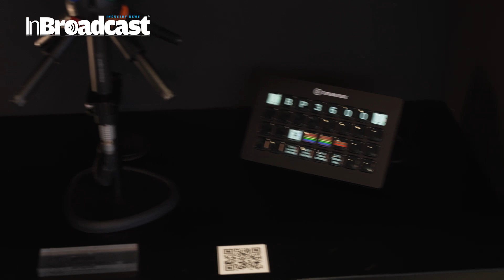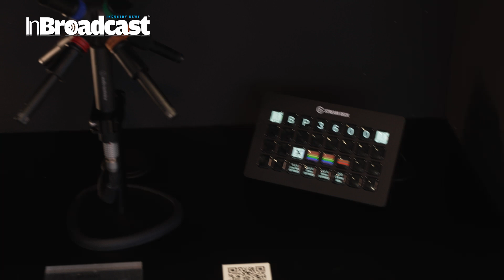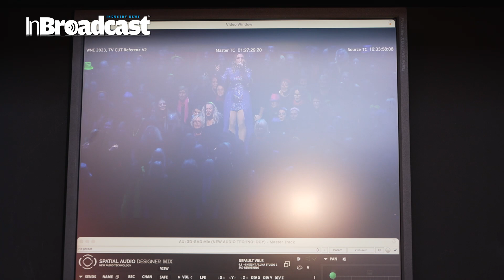🚀 Audio-Technica’s BP3600 Immersive Microphone At ISE 2024 🌐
🌟 Elevate Your Audio Experience: Exploring Audio-Technica’s BP3600 Immersive Microphone at ISE 2024 🌟

Step into the future of audio technology with us as we dive deep into the innovative features and capabilities of Audio-Technica's BP3600 Immersive Microphone, showcased exclusively at ISE 2024.

Join InBroadcast at ISE as we meet Audio-Technica’s Technical Director EMEA Alex Lepges to talk about the company’s innovative BP3600 Immersive Audio microphone. Designed to offer broadcasters and sound designers an easy-to-deploy solution for immersive audio, the BP3600 consists of eight hypercardioid microphone assemblies that extend to form a cube, the capsules equidistant from the centre producing ideally separated, discrete signals to each channel.

Alex also gives his thoughts on current audio broadcasting trends and talks about the company’s involvement with high profile sports broadcast projects, including the MotoGP™ motorcycle race series.
🔍 Join us as we unravel the secrets behind Audio-Technica's cutting-edge microphone technology, designed to transport you into a world of immersive sound like never before. From crystal-clear audio capture to unparalleled spatial awareness, the BP3600 redefines the boundaries of audio excellence.

🚀 Experience the power of immersive audio firsthand as we showcase the BP3600's ability to capture every nuance and detail with precision and clarity. Whether you're a content creator, musician, or audio enthusiast, this microphone promises to revolutionize your listening experience.

In this captivating exploration, we'll delve into the advanced features of the BP3600, including its adaptive recording capabilities, versatile microphone patterns, and intuitive controls, all designed to enhance your audio production workflow.

🎥 Prepare to be amazed as we demonstrate the transformative impact of Audio-Technica's BP3600 Immersive Microphone, setting a new standard for audio excellence in the digital age.

Join the conversation and immerse yourself in the world of audio innovation with AudioTechnica BP3600 ImmersiveAudio ISE2024 AudioExcellence MicrophoneTechnology SpatialAwareness AudioProduction SoundEngineering TechInnovation.

Your Quarries :

Audio-Technica
BP3600
Immersive microphone
ISE 2024
Audio technology
Audio excellence
Spatial awareness
Crystal-clear audio
Sound engineering
Microphone technology
Audio production
Recording equipment
Digital audio
Spatial audio
Immersive sound
Microphone patterns
Adaptive recording
Audio innovation
Sound quality
Audio capture
Music production
Content creation
Audio enthusiasts
Technology showcase
Audio experience
Digital age
Tech innovation
Conference highlights
Audio professionals
Advanced microphone